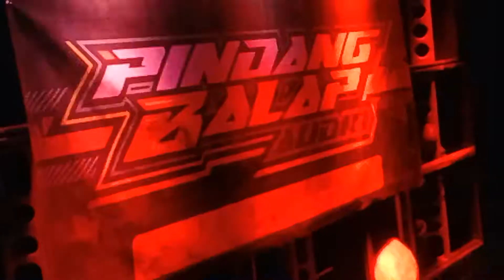PINDANG BALAP bikin penonton kagum karnaval trajeng pakis terbaru 2022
pindang balap